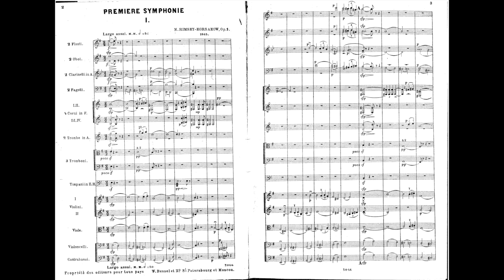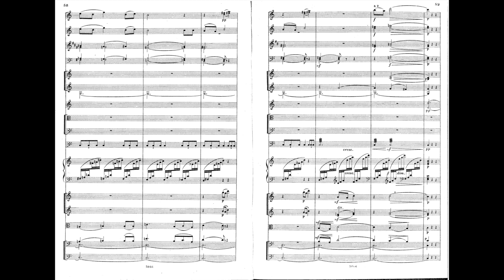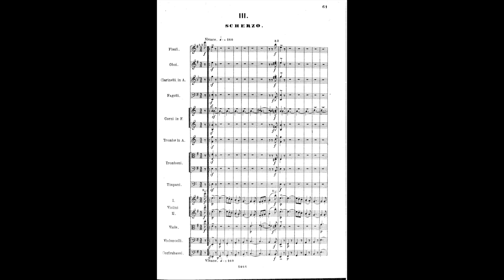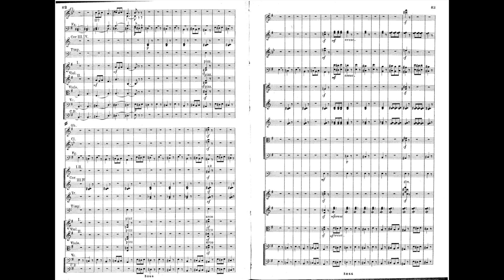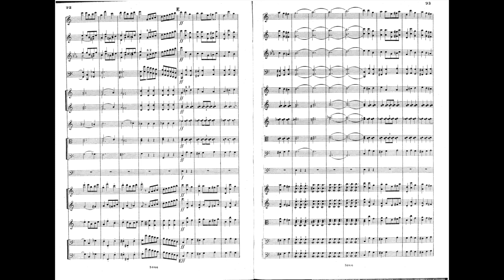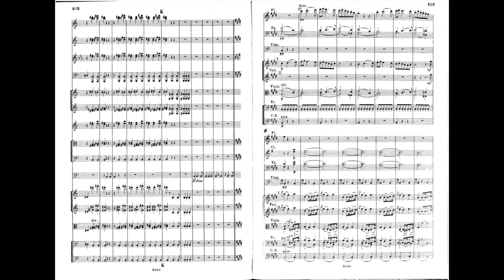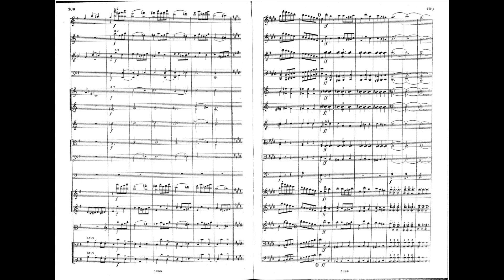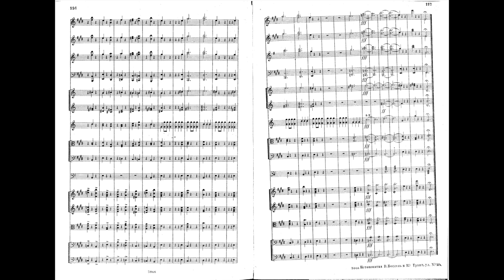Rimsky-Korsakov Op.1 Symphony No.1 林姆斯基 高沙可夫 作品1 交響曲 第1號 リムスキー コルサコフ 交響曲 第1番 Score Sheet 譜 乐谱 【Kero】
Rimsky-Korsakov Op.1 Symphony No.1 in E minor
林姆斯基 高沙可夫 作品1 交響曲 第1號 E小調
林姆斯基 高沙可夫 作品1 交响曲 第1号 E小调
Rimski-Kórsakov Sinfonía n.º 1 en mi menor
リムスキー コルサコフ 交響曲 第1番 作品1

00:00 I Largo assai
07:36 II Andante tranquillo
15:58 III  Scherzo. Vivace
20:46 IV Allegro assai

Nikolai Rimsky-Korsakov composed his Symphony No. 1 in E minor, Op. 1 (originally in E♭ minor), between 1861 and 1865 under the guidance of Mily Balakirev. Balakirev also premiered the work at a concert of the Free Music School in December 1865. Rimsky-Korsakov revised the work in 1884.